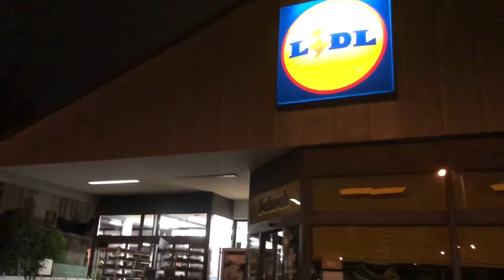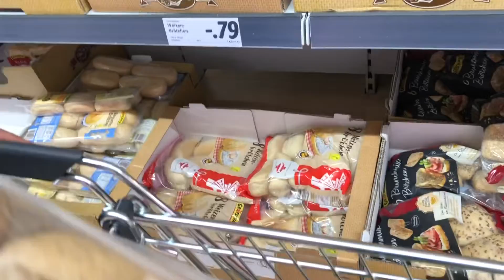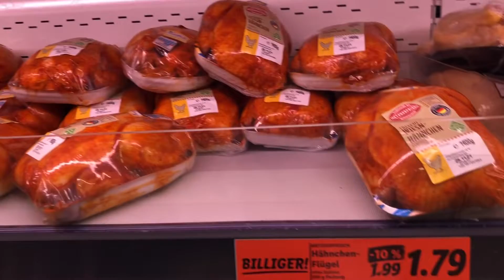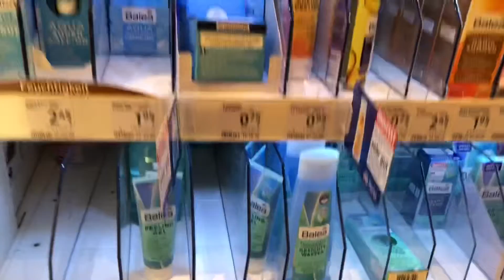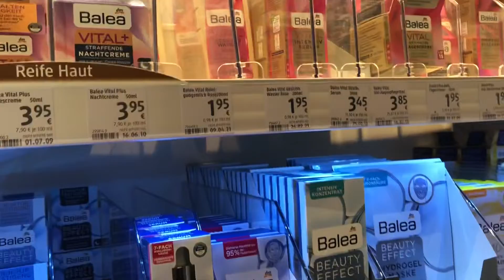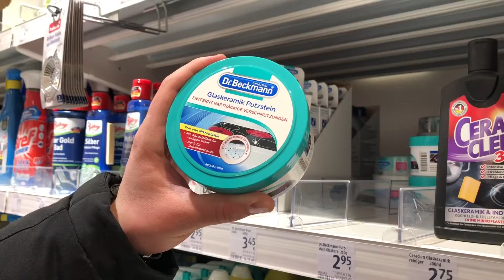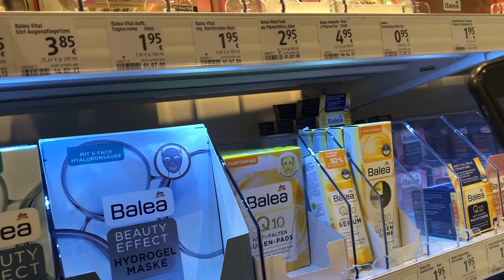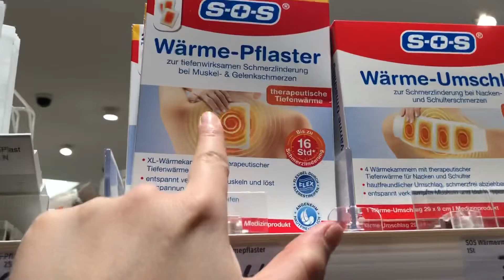Lidl & Dm Market Alışverişi| Almanya’daki Marketlerin Fiyatlarını Merak Edenler Bu Videoya!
Herkese Merhabaa!

Beni izlediğiniz ve destek olduğunuz için çoook teşekkür ederim !